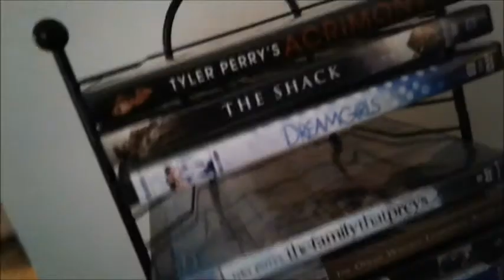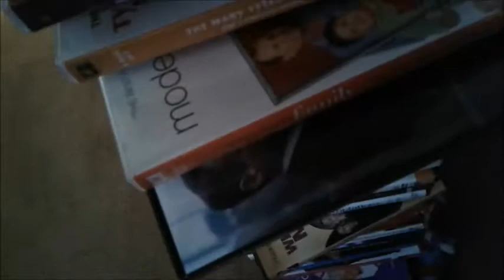SMPW: Determination Infuriation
Kirby really wants to fight Bowser and the Koopalings